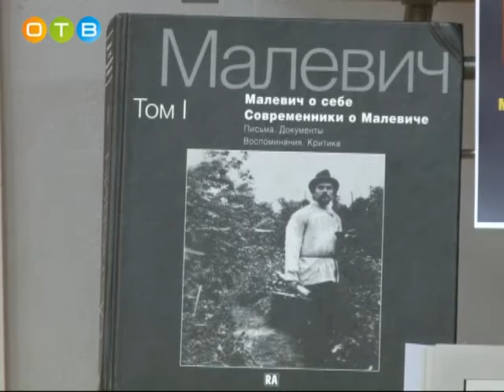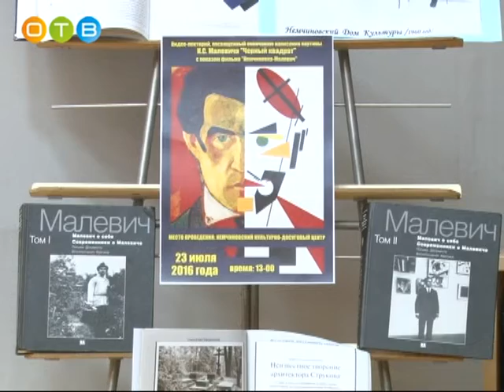Состоялась презентация фильма телекомпании «Одинцово» «Немчиновка и Малевич»